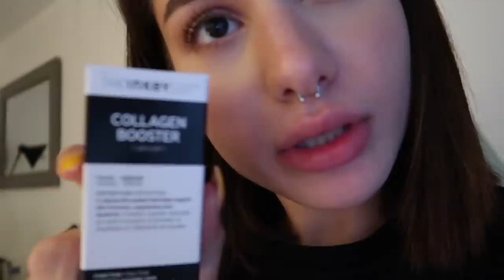UFAK BİR KAZIK YENDİ | PARİS'TE SON GÜN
Ufak bir kazık yiyerek Paris vloglarını sonlandırıyoruz!